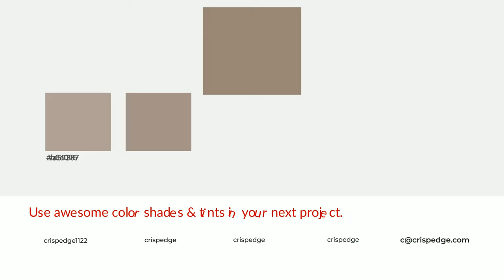Shades & Tints of Almond Frost color 9a8678 A Cool Brown color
Shades of Almond Frost color 9a8678 Cool Shades of Almond Frost color with Brown hue for your project!

Shades
Hex 88776a

Tints
Hex a59387